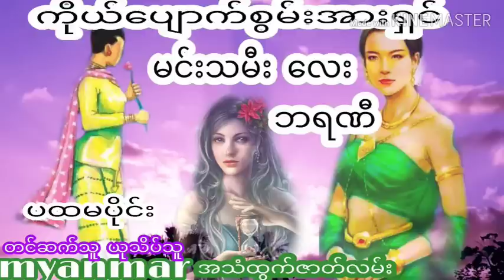ကိုယ်ပျောက်စွမ်းအားရှင် မင်းသမီး လေး ဘရဏီ ပထမပိုင်း အချစ်ဇာတ်လမ်းလေး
နာဆင်ပေးကြတဲ့မိတ်ဆွေးများအားလုံးကိုကျေးဇူ
အထူပင်တင်ရှိပါတယ်ရှင့်
ကျေးဇူးပြု၍ (ကြော်ငြာများကို)
သိခံပြီး ကြည့်ပေးပါ 🙏🙏🙏